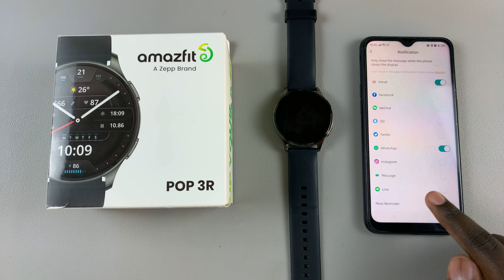How To Enable Text Message Notifications On Amazfit Pop 3R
Learn How To Enable Text Message Notifications On Amazfit Pop 3R.

One of its most useful functions is the ability to receive text message notifications directly on your wrist.

By enabling this feature, you can stay updated on important messages without having to constantly check your phone. If you're new to the Amazfit Pop 3R or simply want to make sure you're getting the most out of its capabilities, here's a step-by-step guide on how to enable text message notifications:

1: Before enabling Message notifications on your Amazfit Pop 3R, ensure that your watch is paired with your smartphone. This is typically done through the Zepp Active app on your smartphone.

2: Once your watch is paired, open the Zepp Active app on your smartphone. At this point, tap on "Me" at the bottom right corner, scroll down, and find the "Notifications" option. Tap on it to proceed.

3: Following this, scroll down until you find the "Messages" application and toggle ON the switch to enable it. Tap on "Done" to confirm the changes.

Xiaomi Redmi Watch 4 Smartwatch:

Xiaomi Watch S3:

Cell Phone Tripod Adapter